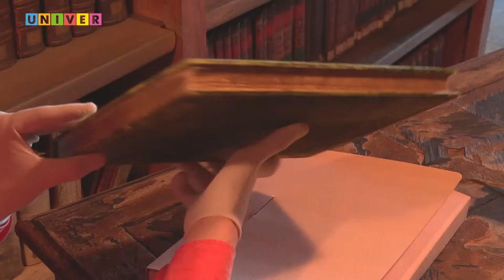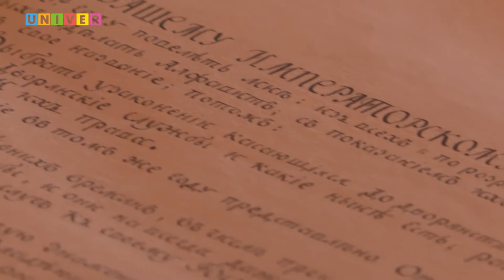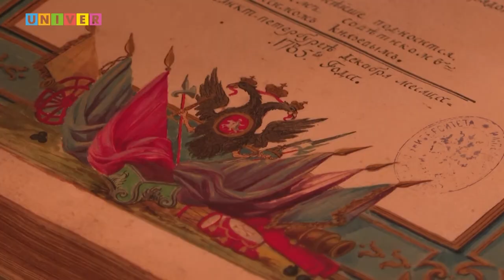Литературное наследие КФУ: Гербовник Анисима Князева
В июне отмечается Международный день геральдики. В фонде Казанского федерального университета хранится уникальный документ по изучению родовой геральдики России –Гербовник Анисима Князева.